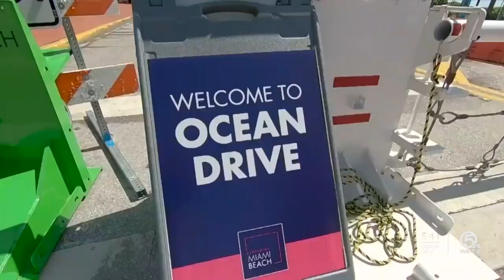COVID-19 numbers going up 'way too fast' says FIU doctor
The rising COVID-19 numbers and percentage of positive cases has an infectious disease doctor in South Florida very concerned.